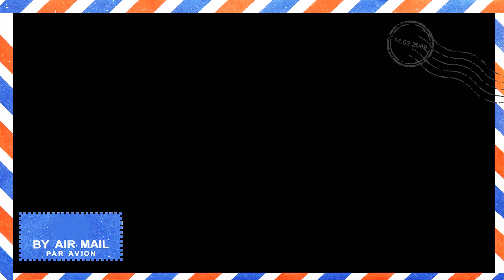Size XXL Bell 206 Jet Ranger LAPD Scale R/C Model Helicopter @Swiss Heli Challenge 2015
Swiss Heli Challenge 2015
LAPD Bell 206 Jet Ranger Scale RC Model Helicopter Swiss Heli Challenge 2015
Looks great enjoy it. i have a wind-shutter on my Cam, but this stormy Day. Sorry. Now i have a New Cam and Micro.!!
from Switzerland greetings RCHeliJet
RCHeliJet YT-Channel supporter